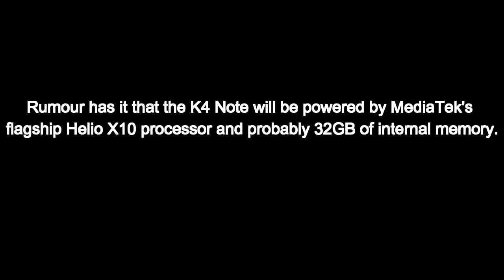Lenovo K4 Note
The Lenovo note K4 is a killer phone when you look at it'specs and the price.